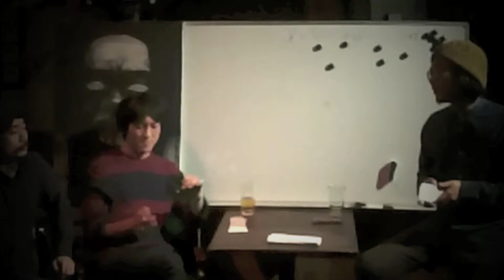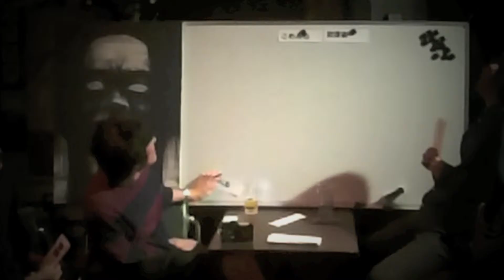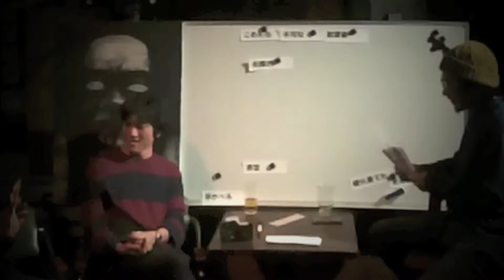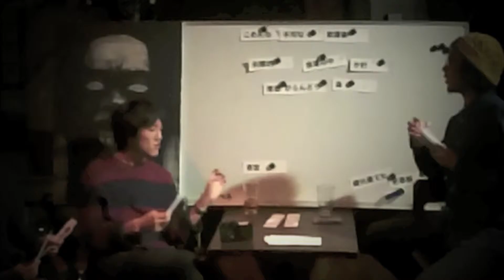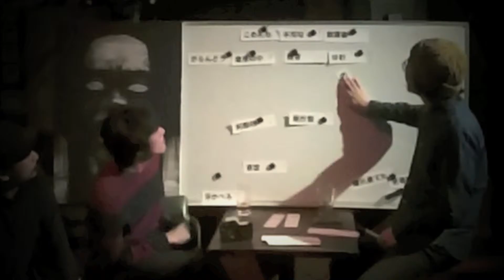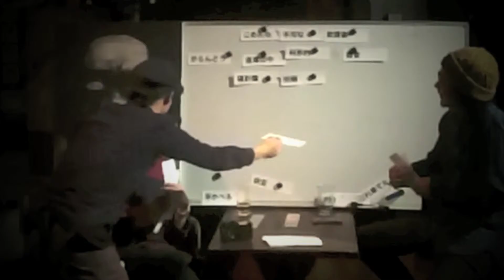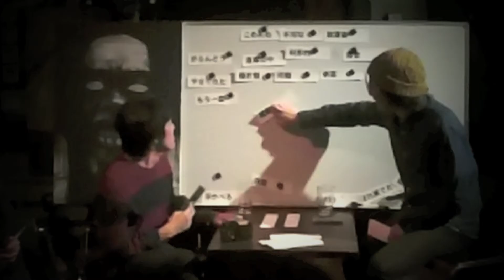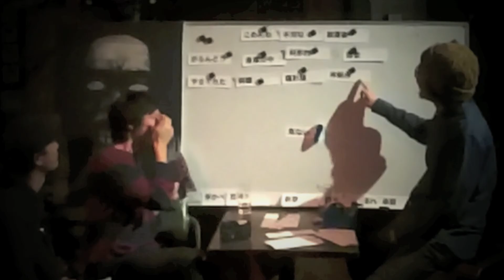月刊SOCORE the 談会2015.11-3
此の動画は、
大阪の南堀江のライブハウスSOCORE FACTORYにて
夜な夜な月イチで開かれる
実験的な会合の記録映像です。
※過度な期待はお控え下さい

店主 かさご
ハンバーグオムレツ カリスマ
Liaroid Cinema 矢田貝

昼飯でも食いながらどうぞ